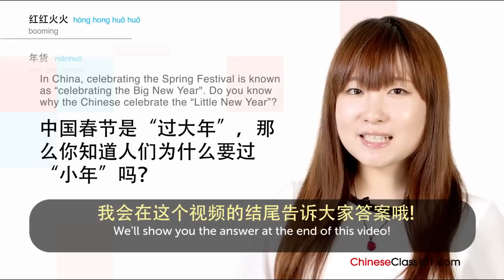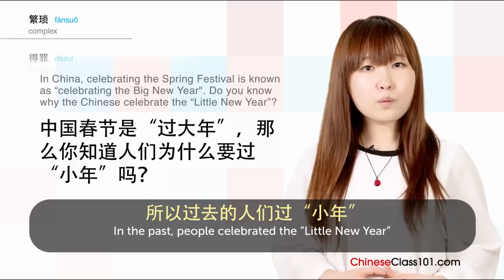Chinese Holidays - Off-Year's Day - 小年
With this video you will improve your Chinese skills.
↓Check how below↓
If you don't understand much Chinese and want to be able to understand and speak it, this video is made for you because it will get you to improve your Chinese skills!
ChineseClass101 is here to help you progress in your Chinese study.